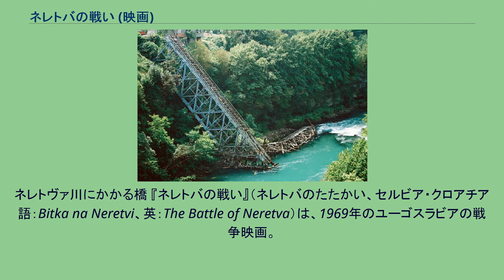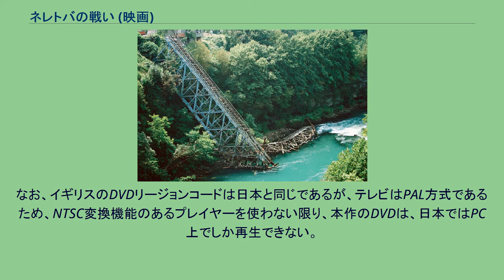ネレトバの戦い (映画)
バーナード・ハーマンの作曲映画
ネレトヴァ川にかかる橋 『ネレトバの戦い』（ネレトバのたたかい、セルビア・クロアチア語：Bitka na Neretvi、英：The Battle of Neretva）は、1969年のユーゴスラビアの戦争映画。
脚本はステバン・ブライーチとヴェリコ・ブライーチ、監督はヴェリコ・ブライーチ。
第二次世界大戦に実際に行われた戦闘「ネレトヴァの戦い」に基づいている。
アカデミー外国語映画賞にノミネートされた。
ネレトヴァの戦いは、1943年、ユーゴスラビアのパルチザンに対してドイツ・イタリア・クロアチアの枢軸側が合同で行った戦略的な掃討計画に基づく作戦の中で起きた。
これは第4次攻勢としても知られ、現ボスニア・ヘルツェゴビナのネレトヴァ川流域で戦われた。
この戦いでパルチザン部隊は圧倒的多数の枢軸軍を出しぬいて壊滅を免れ、最終的な勝利への道を開いた。
1943年、枢軸軍は合同でユーゴスラビアのパルチザンを根絶する作戦を企てた。
ドイツ軍、イタリア軍、クロアチア独立国（ウスタシャ）軍と、セルビア王党派（チェトニック）からなる15万の軍隊は、避難民を加えて総勢約3万人のパルチザンをネレトヴァ川西岸の谷間に追い詰めた。
圧倒的に劣勢のパルチザンは、負傷者・病人もすべて連れていく、というチトー元帥の方針のもと、多数の負傷者をかかえた野戦病院を伴っていた。
それは、彼らが敵の手にかかるとすべて処刑されてしまうからである。
しかしその病院にもチフスが発生するなど、状況は絶望的だった。
枢軸側はパルチザンをネレトヴァ川の両岸から攻撃する態勢を取っていたが、パルチザンは自ら東岸に渡る橋を爆破してしまう。
これを、西岸の敵への自殺攻撃の前兆と判断した枢軸側は兵力を集中すべく大規模な配置換えを開始した。
しかしそれはパルチザンの計略だった。
彼らはいったん破壊した橋に仮橋を架け、手薄になった東岸に一気に渡った。
ドイツ空軍による爆撃も狭隘な谷間には効果がなかった。
こうしてパルチザンは苦境を脱したのだった。
過去、1973年4月2日.9日、TBS「月曜ロードショー」で前後編テレビ初放送されたが、日本では長らくDVD化されてこなかった。
2010年、イギリスのArrow Films社から、"The Battle of Neretva"として、英語字幕版のDVDがに発売され、日本からはAmazon.co.ukなどを通して入手が可能である。
なお、イギリスのDVDリージョンコードは日本と同じであるが、テレビはPAL方式であるため、NTSC変換機能のあるプレイヤーを使わない限り、本作のDVDは、日本ではPC上でしか再生できない。
2013年7月26日、株式会社アネックより日本語字幕の付いたDVDが、デジタルリマスター版（144分）とインターナショナル版（105分）の2枚組セットで発売された。